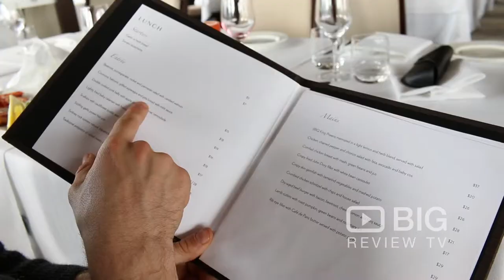Bivianos Italian Restaurant Platinum+